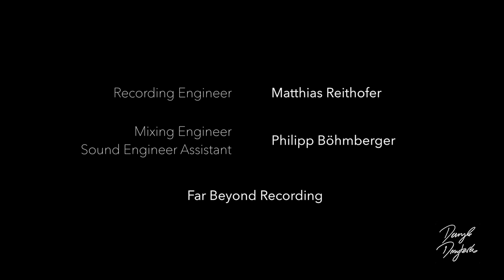Danylo Dmyterko - Afro Waltz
Drum Cover by Danylo Dmyterko
Afro Waltz by Lincoln Goines, Robby Ameen
(this playalong is part of "Funkifying the Clave" )

I'm 19 years Old, from Vienna/Austria.
I play drums since age 11, and will start my Berklee studies in September 2015.

The Video was recorded on the 12th of April 2015. During a 6 Hour Studio session, we managed to record 6 different Songs und Videos.

Special thanks to my team:
Recording Engineer     Mathias Reithofer

Mixing Engineer/Sound Engineer Assistant     Philipp Bömberger

Camera and Edit     Daniel Karanitsch